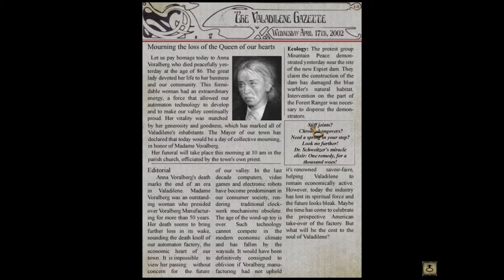Syberia Epi 2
Join Joycelina as she explores the world of Syberia.